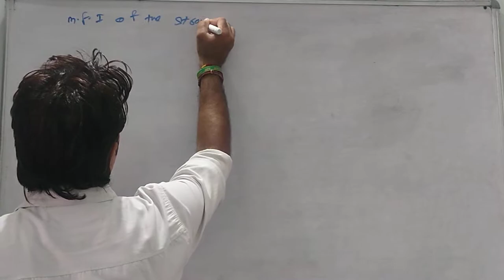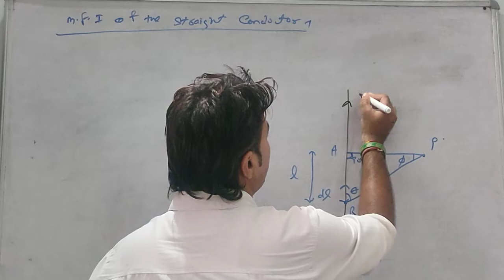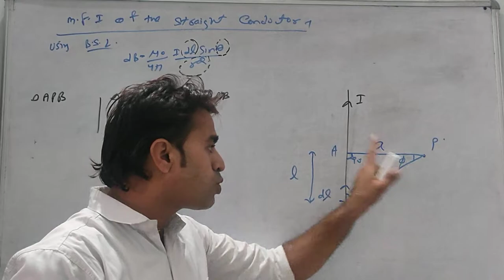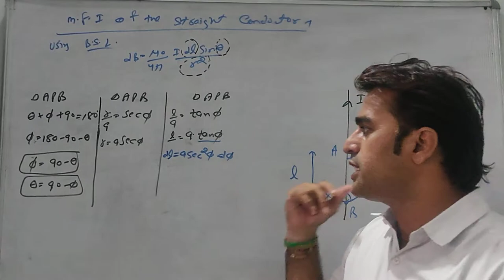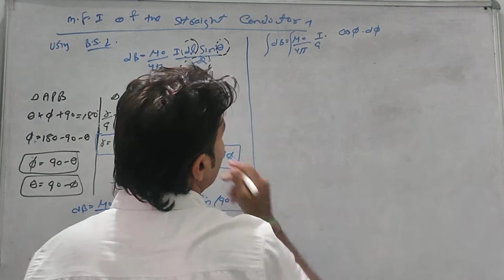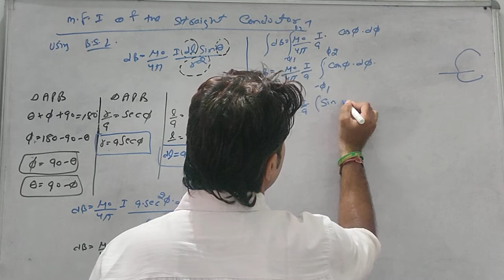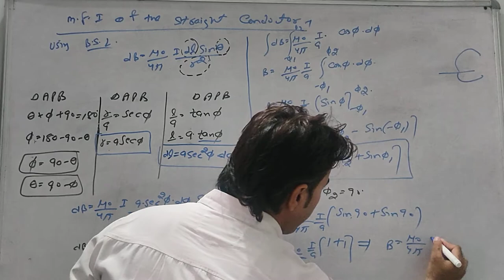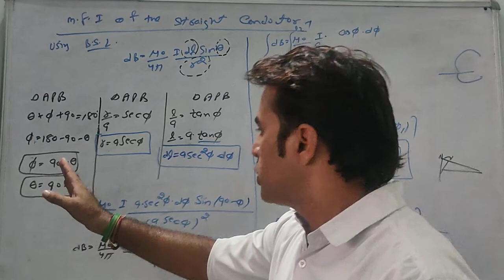Class 12th (Magnetic field intensity of straight conductor using Biot Savart's law)